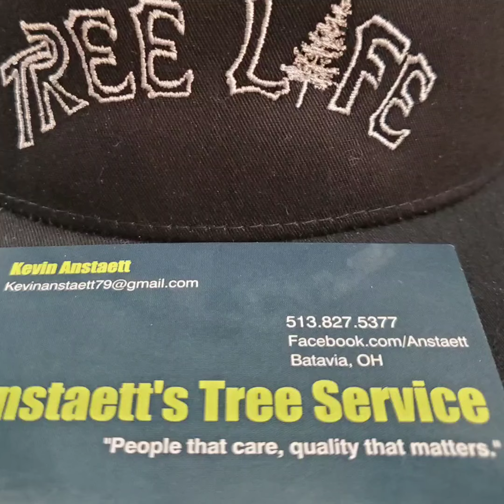Ash Tree Slams.... dangerous trees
Anstaetts Tree Service